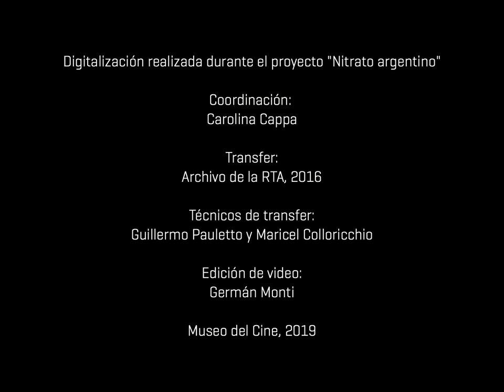Nitrato argentino - [Sombras de Buenos Aires; Alma en pena]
[SOMBRAS DE BUENOS AIRES; ALMA EN PENA]
Argentina, 1923; 1929
Julio Irigoyen (dirección)
Fondo Museo del Cine, Serie Peña Rodríguez
Nitrato argentino ID 70